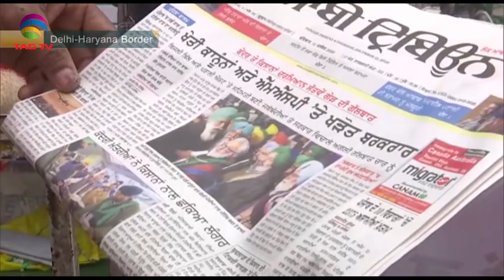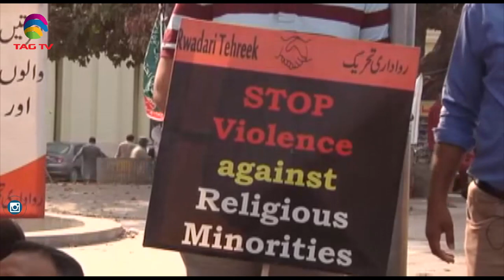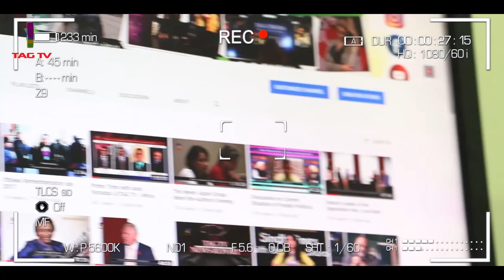PM Modi determined to fight Covid in 2021, Hindu Temple burnt in Pakistan-South Asia NewsLine Dec31